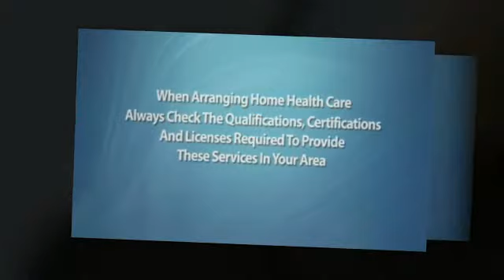Allen TX | Home Health Care for Elderly in Allen TX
When searching for the best residence healthcare provider, keep these crucial things in mind. Numerous adults find themselves bewildered when their maturing moms and dads call for assistance to function each day. Residence health care is a versatile and frequently a more economical alternative to aided living properties. When organizing home health care, constantly check the credentials, licenses and accreditation required to provide these solutions in your location. The following are 3 vital suggestions to assist you discover a house health care that is right for you. One, emergency situations could occur anytime - ask if the team has a nursing manager offered 24 hrs. per day. 2. Make inquiries just how the firm caretakers are worked with and trained, and just what sort of worker testing is conducted. Three, constantly ask if they have any kind of on-line assessments or testimonials they could route you to. Additional things you should know in choosing the ideal home health and wellness care service.

Apartments Rent Rebate can help you find Allen TX Apartments. We are a FREE Apartment Locating Service that helps you with ALL your rental needs. Apartments, Town Homes, Lofts, Short Term Rentals, Furnished Rentals, Senior Citizen Apartments, Second chance Apartments, Section 8 Apartments, Corporate Rentals and Pet Friendly Apartments.